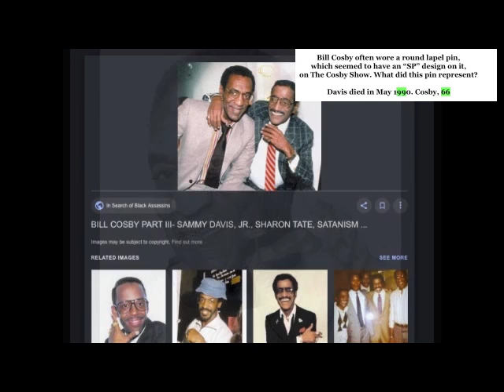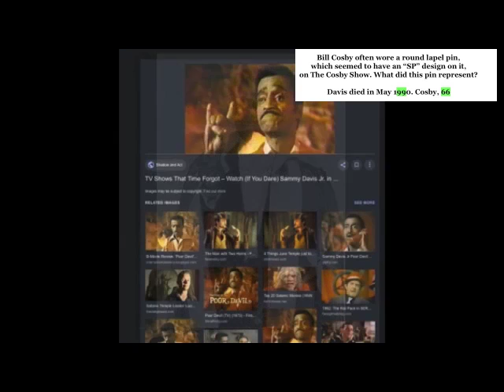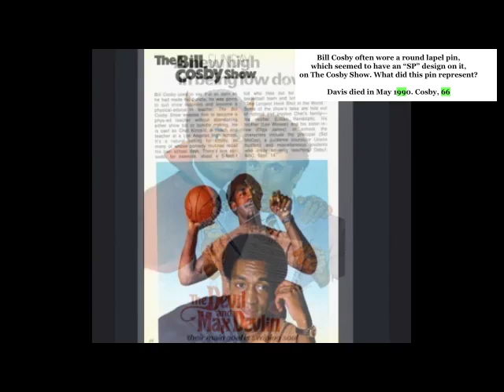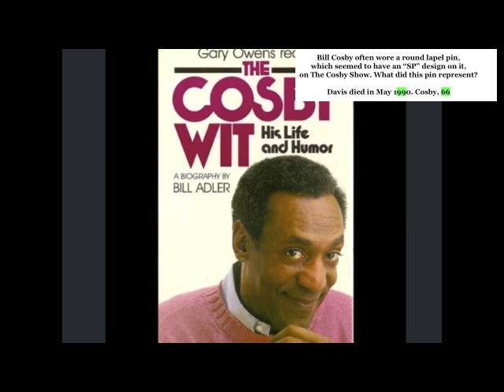THE BLACK SERPENT PIN ( Cosby, Satan and Sammy Davis Jr.) 😈 SHILLUMINATI 🔍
All elements from the JELLO man :

Looped "Beat" from : "Hooray for the Salvation Army Band" Sgt.Peppers Lonely
Hearts club band (cover) by Cosby (homage to Aleister Crowley by Cosby)

Audio Clips:
Opening from "comediens in cars getting coffee" Eddie Murphy speaking about
his first meeting with Sammy Davis Jr.

" I'm a gynecologist, and you want to talk to a Lawyer" and
" If we keep it between us - I won't tell, No bodies gonna know"
from : Cosby Show - S7 Ep 1 Same Time Next Year (Rudy wants Boobies)

Bill Cosby often wore a round lapel pin, which seemed to have an SP design on it, on The Cosby Show. What did this pin represent?

—Don O., Alabama

The entertainer actually wore the white, round ceramic button with the letters SDJR (for Sammy Davis Jr.) for about one season, while Davis was battling cancer. Cosby wanted to pay tribute to him and let him know that he was in his thoughts and prayers. Sadly, Davis died in May 1990. Cosby, 66, whose sitcom enjoyed top ratings and critical acclaim from 1984 to 1992, has a new television venture. The comedian is the executive producer of Nick At Nite’s first animated series, based on his own best-selling book, Fatherhood. It stars Blair Underwood as the voice of Dr. Bindlebeep, a high school teacher, loving husband and father of three. The half-hour series is scheduled to premiere this month.